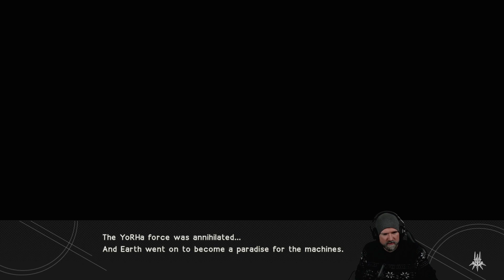Jag dog. Fett onice - Del 02 - Nier: Automata